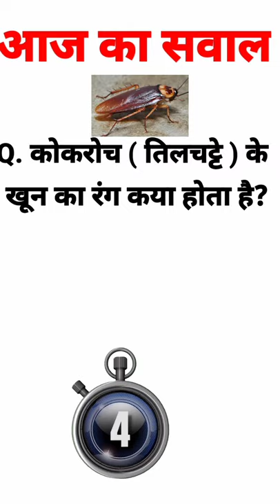What Is The Color Of Cockroach Blood | Gk Questions Answers In Hindi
How Much Does A Kidney Weigh | Human Body | Current Affairs In Hindi

नमस्कार दोस्तों,

           स्वागत है आपका हमारे यूट्यूब चैनल में दोस्तों उम्मीद करता हूँ कि ये वीडियो आपको पंसद आया होगा अगर सच में आपको ये वीडियो अच्छा लगा तो लाइक शेयर और कंमेट जरूर करें

    और ऐसे ही वीडियोस जैसे जनरल नॉलेज, सांइस, हयूमन बाॅडी, बायोलॉजी, इंडियन हिस्ट्री, तथा अपनी  प्रतियोगिता की तैयारी को और अधिक बेहतर बनाने के लिए हमारे यूट्यूब चैनल को सब्सक्राइब जरूर करें साथ ही साथ बेल आइकन के बटन को भी दबाएं ताकि आने वाले हर नये वीडियोस का नोटिफिकेशन सबसे पहले आप तक पहुँच सकें |

                             धन्यवाद🙏💕🙏💕

Human Body Gk Questions And Answers
Best Gk Questions Answers In Hindi
Gk In Hindi
SSC Questions & Answers
Railway Exam Questions Answers
Popular Gk Questions Answers
IPS Interview Questions Answers
UPSC Questions And Answers In Hindi
Biology Gk Questions And Answers In Hindi